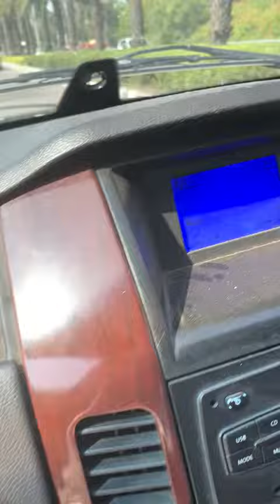December 6, 2021